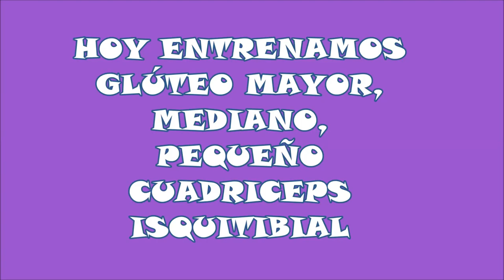ACTIVAR DÍA #5# GLÚTEOS ,PIERNAS, define, fortalece, entrena.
Entrenamiento en el que además del trabajo de piernas ,trabajas más musculatura, cintura brazos y abdominal.
Sigue las indicaciones para hacer correctamente los ejercicios , si sientes dolor deja el entrenamiento.
Twitter; @inmaenrimon
listas de reproducción: